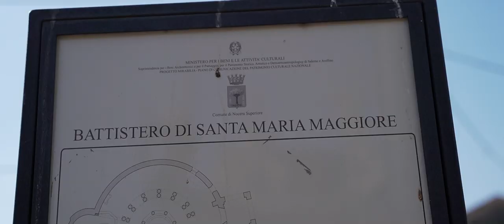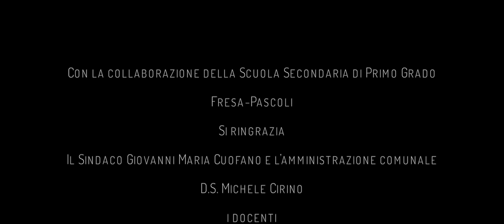Simposio | School Movie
School Movie ideato da Enza Ruggiero. Riprese e montaggio: Alfredo Porcaro.